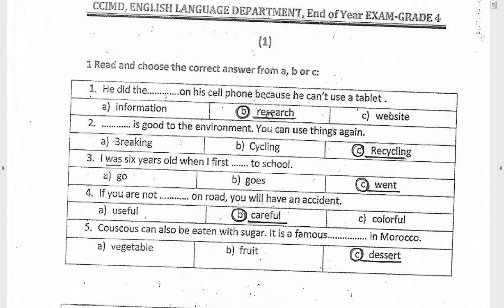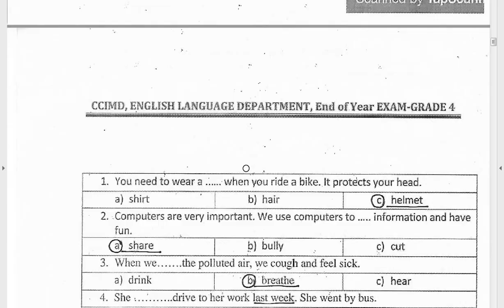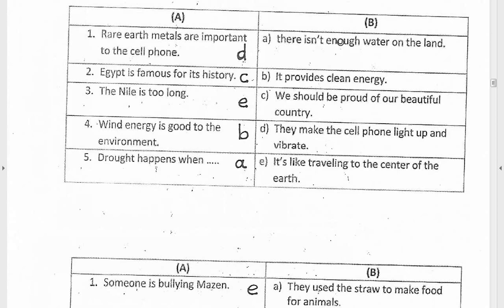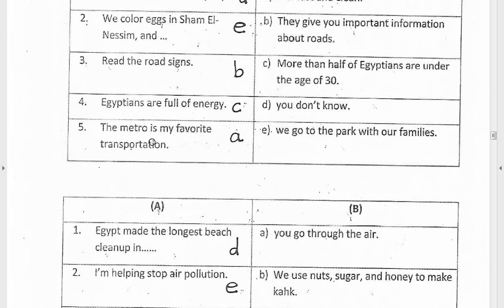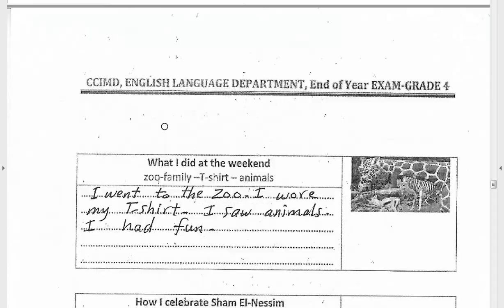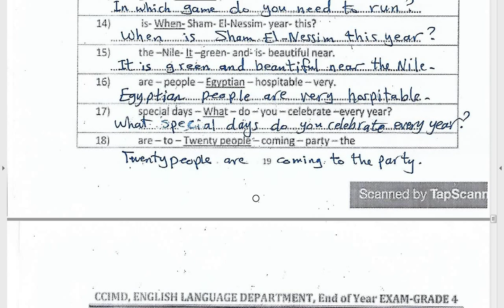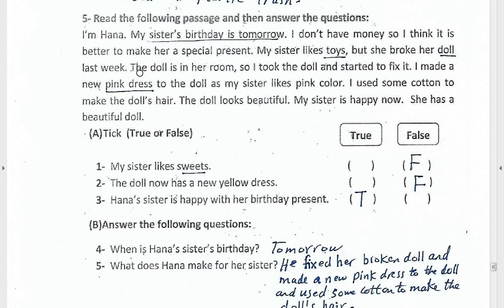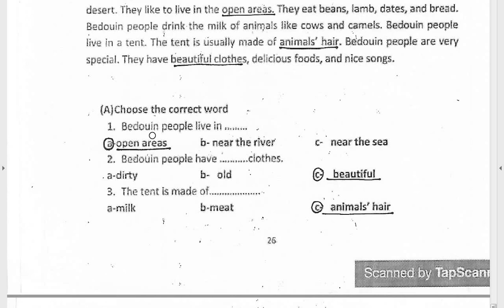حل النماذج استرشادية انجليزيconnect/امتحان نهاية العام الصف الرابع /اسئلة الوزارة المنهج الجديد2022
النماذج الاسترشادية مادة انجليزي connect امتحانات اخر العام /الصف الرابع/لن يخرج عنها الامتحان/الترم الثاني المنهج الجديد2022
كل اسئلة انجليزي connect للصف الرابع الابتدائي .  امتحان شهر فبراير ومارس 2022
اسئلة انجليزي connectالترم الثاني الصف الرابع المنهج الجديد 2022
امتحان الصف الرابع نهاية العام .المنهج الجديد2022.قناة علمني
حل نماذج الوزارة للصف الرابع الابتدائي المنهج الجديد  حل النماذج الاسترشادية

دا لينك صفحتنا على الفيس بوك ويوجد مراجعات وامتحانات وكل الاخبار التعليمية

نماذج استرشادية مادة انجليزي connect. مراجعة علوم للصف الرابع امتحان شهر ابريل
مراجعة انجليزي connect المنهج الجديد . اسئلة بنك المعرفة مادة انجليزي connect الترم الثاني .
امتحان متوقع انجليزي connect للصف الرابع المنهج الجديد 2022
امتحانات الصف الرابع الابتدائي المنهج الجديد 2022
اقوي مراجعة انجليزي connect للصف الرابع الابتدائي المنهج الجديد الترم الثاني
أهم أسئلة مادة انجليزي connect للصف الرابع الابتدائي المنهج الجديد
مراجعة ليلة الامتحان علوم للصف الرابع الابتدائي المنهج الجديد 2022
نماذج الوزارة امتحانات شهر ابريل مادة لغة عربية الترم الثاني
نماذج الوزارة المنهج الجديد . نماذج الوزارة للصف الرابع الابتدائي
نماذج الوزارة مهارات مهنية المنهج الجديد . نماذج الوزارة مهارات مهنية  للصف الرابع الترم الثاني2022
نماذج الوزارة 2022 . اسئلة بنك المعرفة امتحانات شهر ابريل
امتحان المهارات تربية دينية . نماذج استرشادية دين. اسئلة بنك المعرفة مهارات تربية دينية
 تكنولوجيا المعلومات الترم الثاني 2022 المنهج الجديد . امتحان تكنولوجيا المعلومات المنهج الجديد
نماذج الوزارة دراسات الترم الثاني الصف الرابع 2022 . نماذج الوزارة علوم الترم الثاني الصف الرابع 2022
نماذج الوزارة ساينس الترم الثاني الصف الرابع 2022 . نماذج الوزارة انجليزي الترم الثاني الصف الرابع 2022
اسئلة بنك المعرفة دراسات الترم الثاني الصف الرابع 2022 . اسئلة بنك المعرفة علوم الترم الثاني الصف الرابع 2022
اسئلة بنك المعرفة ساينس الترم الثاني الصف الرابع 2022 . اسئلة بنك المعرفة انجليزي الترم الثاني الصف الرابع 2022
نماذج استرشادية جميع المواد الصف الرابع امتحانات شهر ابريل .
نماذج استرشادية دراسات . نماذج استرشادية علوم . نماذج استرشادية ساينس . نماذج استرشادية مهارات مهنية
نماذج استرشادية عربي . نماذج استرشادية تربية دينية . نماذج استرشادية تكنولوجيا المعلومات